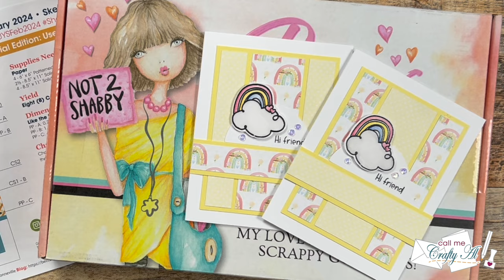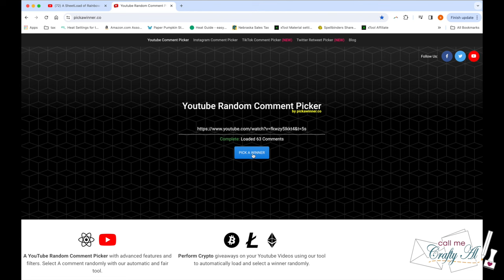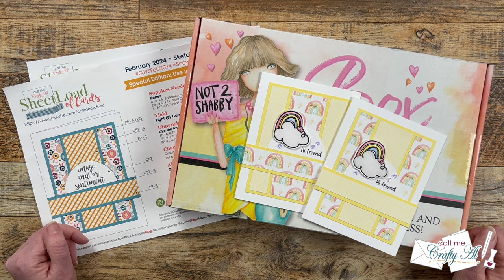And the Winner is... @Not2ShabbyShop February 2024 Jr. Box of the Month Giveaway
Hello crafty friends! Today I am back to announce the winner of the Not 2 Shabby Jr. Box of the Month! Make sure to watch to the end to see if you are the lucky winner and how to claim the prize if you are. :)

Thanks to Not 2 Shabby for sponsoring my first set this month!
      *** SAVE 15% with the code: CRAFTYAL15 ***
      Must be used at the time of checkout. Some exclusions apply. Valid for the month of February 2024.

HaPpY cRaFtInG!
   Alicia
   Call Me {Crafty} Al